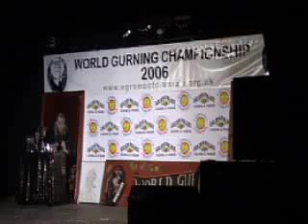2006 World Gurning Championship, Egremont - Kids' winner!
I shot this for a live webcast to the Liverpool Biennale of the world-famous face-pulling (aka gurning) competition which happens every year in Egremont's Market Hall. The adult section is pretty famous but not many people realise there's this fantastic children's section too! Check out the winning kid gurn at the end...